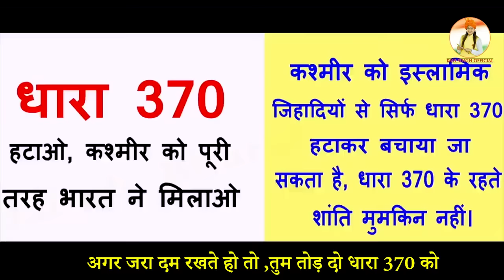पुलवामा में वीरों ने जो जान देश पर वारी है : Kavi Singh (Lyrical) | new Deshbhakti Song 2023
When bravery becomes your armour, every step leads you to victory !
Celebrate this Republic Day with the most awaited track "Vande Mataram" in soulful voice of "Kavi Singh" and amazingly penned by "Aazad Singh Khanda Kheri".
This patriotic song will make millions of people swoon and the emotional intensity that the music summons up, is a whole new level. This Beautiful Patriotic Song Dedicated to Our Beautiful Country Bharat, our Soldiers and Our Brave Army. This track will surely raise your spirit and force you to uplift your patriotic feelings.

🎯Credits :

🎧 Song : Vande Mataram
🎙️ Singer : Kavi Singh
💫 Artist  : Kavi Singh
📝 Lyrics : Aazad Singh Khanda Kheri
🪗 Music Director : Natraj Studio
🎸 Music Composer : Kavi Singh
📽️ Video : Deepak Bariwal
☢️ Director : Ramkesh Jiwanpurwala
💰 Producer : Kavi Singh

🏷️ Label & All Copyright Reserved : Kavi Singh Official

feature=gws_kp_artist&feature=gws_kp_artist

📱 Mobile No. : 8️⃣3️⃣9️⃣7️⃣0️⃣7️⃣1️⃣5️⃣7️⃣2️⃣

Must Press Bell 🔔 Icon to get a notification of our next music video.

deshbhagti song
deshbhakti songs
bhagti songs
vande matram song
vande matram
desh hit song
new hit song
haryanvi songs
panjabi song
bollwood songs
tiranga song
bhajan
new bhajan songs
bhajans
hanumaan chalisa
mata ji bhajan
desh mere tu jita reh
kesri song
bharat song
ram bhajan
ram mandir
ram ji
aarti
shiv bhajan
ganga aarti
dhara370
bharat he pehchan meri
vote
election
bjp
bhartiya janta party
kejriwal
yogi ji
new bhajan
new song
2023 new song
songs
old songs
prabhu bhajan
school bhajan
morning bhajan
daily bhajan
vedic bhajan
hindu
navrate bhajan
ganesh ji bhajan
laxmi ji aarti
mere ghar ram aaye h
pakdlo hath banwari
radhe radhe
krishan bhajan
mahakal bhajan
bholenath song
holi bhajan
15 august songs
26 january song
desh bhagti dance song
dance songs
dj song
new dj song
dj bhajan
dj mix
suparhit songs
new
song
barsane wali radhe
jaan tiranga h
kavi singh desh bhagti song
kabi singh song
kabi
kevi sing
viral bhajan
viral song
trending song
instagram viral videos
army
indian army song
sahid song
foji song
kisan song
jai jawan jai kisan
bharat
hindustan
hindu rastra song
bageshwar dham
dhirendar sastri
modi ji
rahul gandi
rajniti
news
viral news